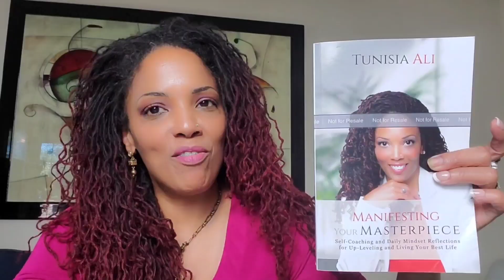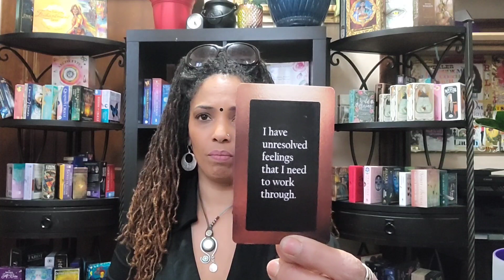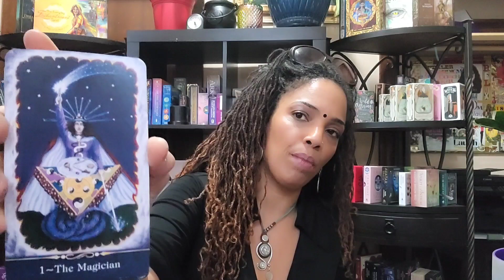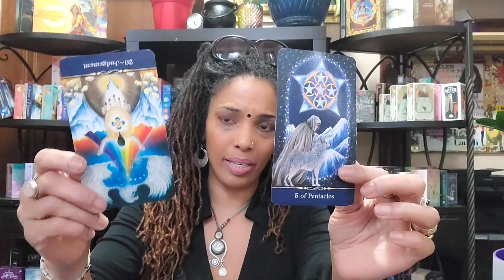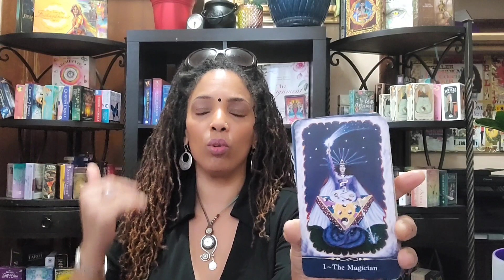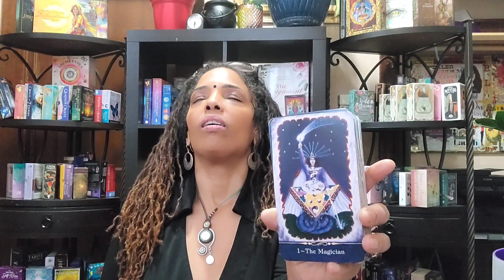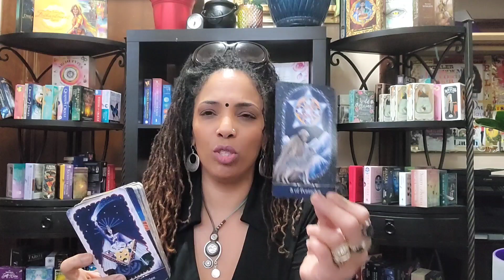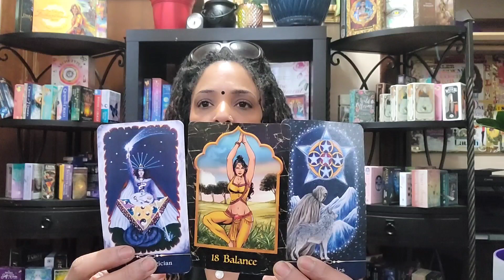Tough Times Won't Last| Hang in There & Watch Things TURN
Beauty  & Hair Care Products
join us for spiritual enrichment, Motivational challenges and much more!

🤑Show Your Love with a high vibrational gift:
$TunisiaAli218

manifesting abundance, conscious creator, living your best life, personal empowerment